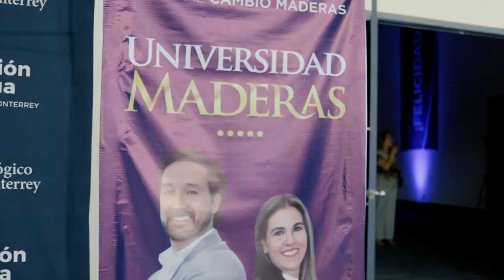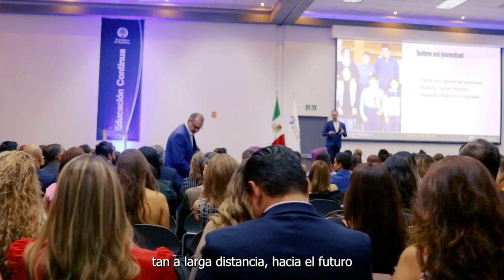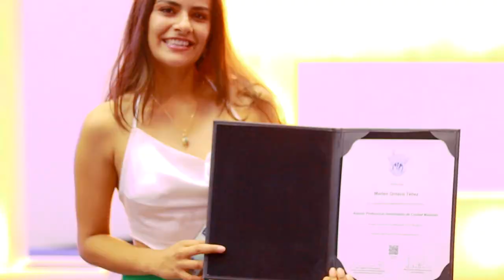Asesor Profesional Inmobiliario | Tecnológico de Monterrey Campus Querétaro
Felicitamos a la Primera Generación 2023 de Asesores Profesionales Inmobiliarios de Ciudad Maderas.

¿Te interesa pertenecer a este maravilloso grupo?